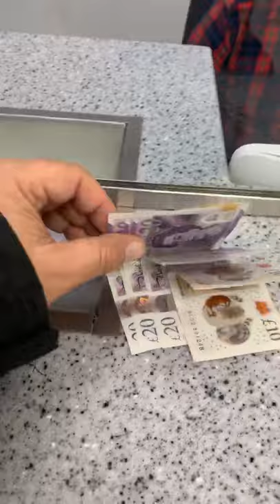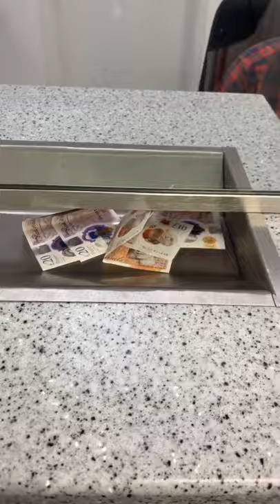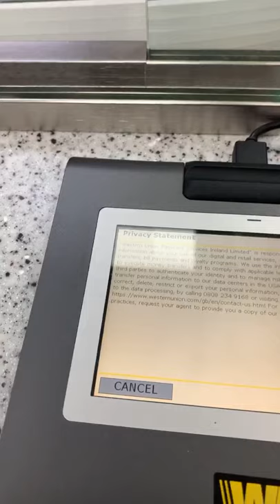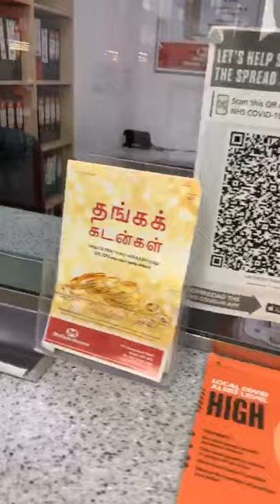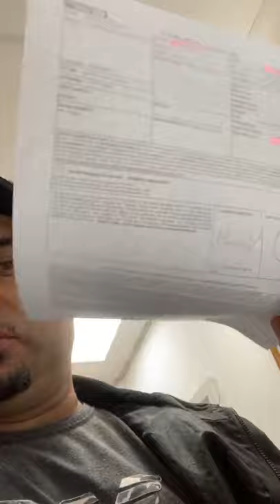NORBERT HMILANSKA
100€. PRE JOSKA KMETA NA SLOVENSKO NA JEHO POHREB TRUE WAY